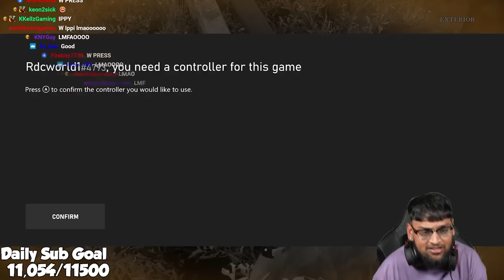BEST TEAM OF VICTIMS EVER?! (Texas Chain Saw Massacre)